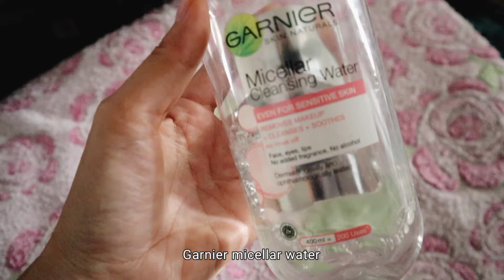Monthly favorites : JULY skincare and fashion 2021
This is my first monthly favorites video so I'm not sure if you're going to love it 😁.
I have a very simple skincare products and very affordable It works for my sensitive skin and i have been using for 7 years.
for make up i usually use 3 items : eyebrow liner, maybelline clay crush lipstick - also use it on my cheeks and liptint but i just put the maybelline lipstick bcoz i just love it so much doesn't makes my lips dry.
For shoes and bag :
Skechers resalyte that i thrifted for 350 pesos and I've worn it nonstop, i easily can get it on and off which i really love about too,
Elements pvc chelsea boots is from hudson bay i think not thrifted, it's perfect for rainy season  and that Urban outfitters small sling bag for 50 pesos. That's why i love thrifting so much , you can be glam without breaking the bank.
For clothes:
thrifted👇
Uniqlo tank top
pink sweater vest
denim shorts
denim culottes
flowy leopard pants
floral jumpsuit
floral wrap dress
-not thrifted 👇
baila senorita white tshirt
H&M. lavander graphic shirt
H&M colorful skirt w/ slit
H&M  lavander floral skirt

Musician: Jeff Kaale
Musician: Jeff Kaale